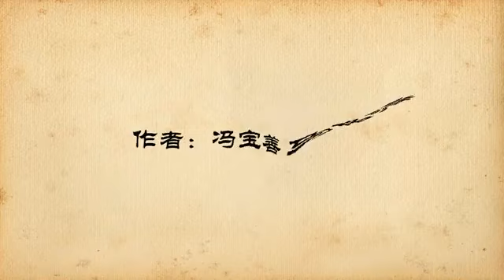ink animation 3d